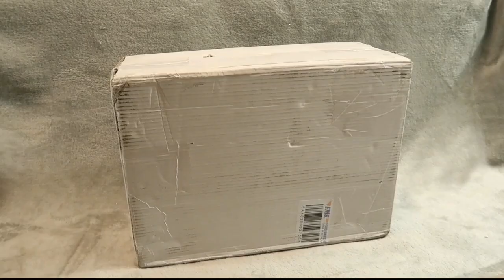Air Jordan 1 Retro High Co Japan Neutral Grey